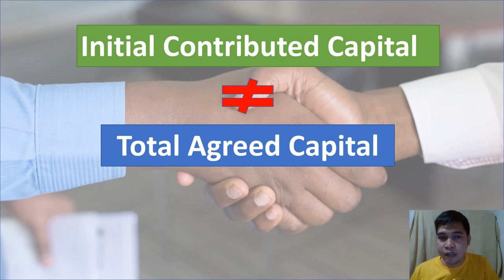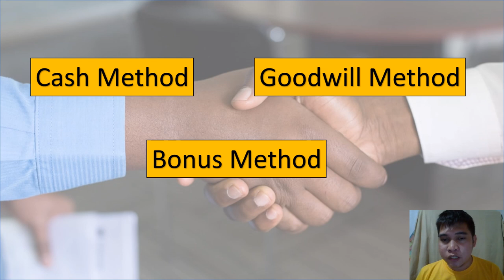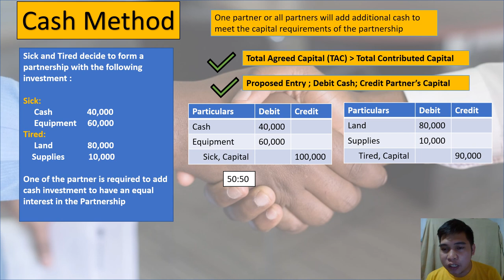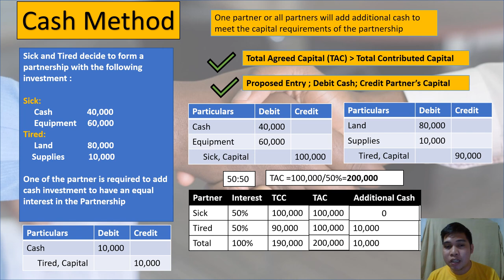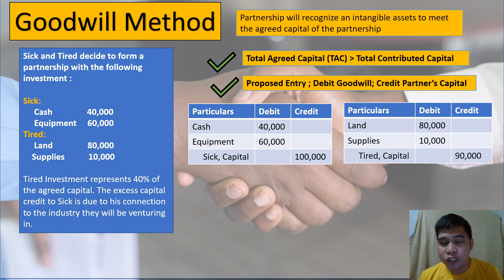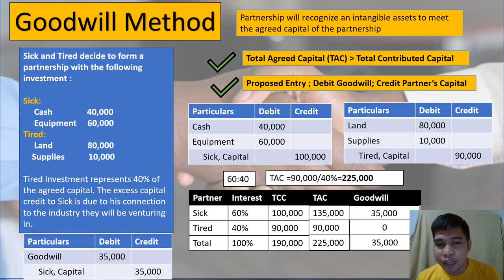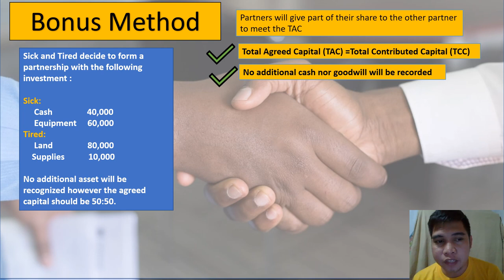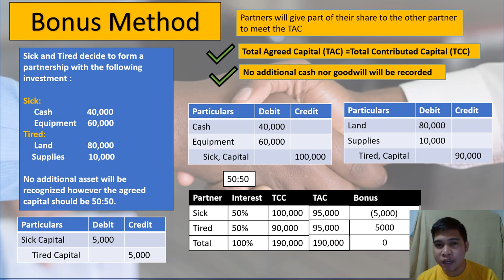Partnership Formation Part 4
Cash vs Goodwill vs Bonus Method